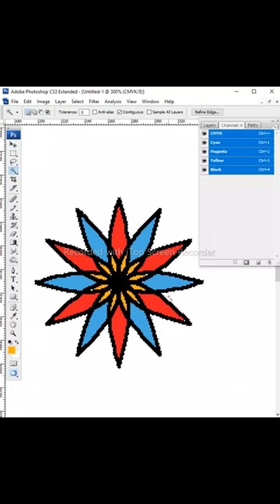Textile Designing Course Online| Textile Manufacturing Business